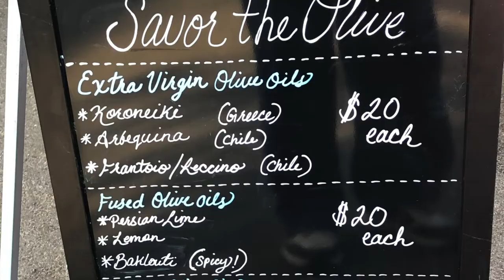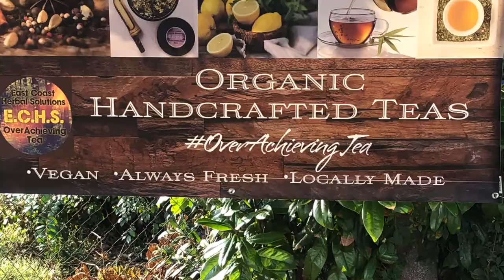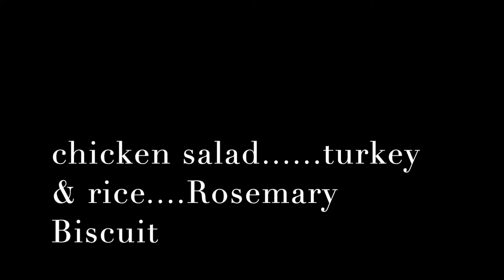Old Beach Farmers Market today - Oct 12th 2019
it was a good day all around.

hope to see you for surfchurch

Stavrscoop
go pro hero session camera